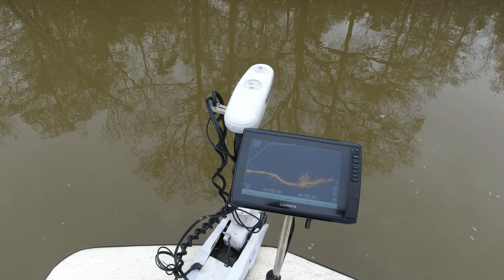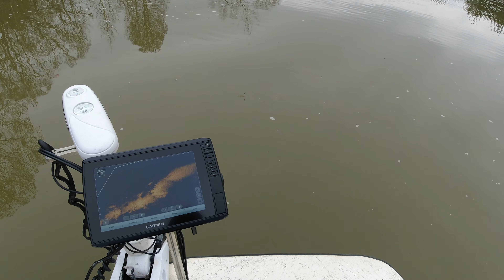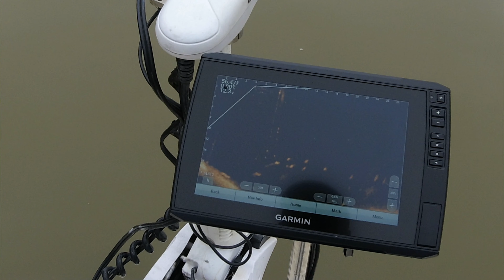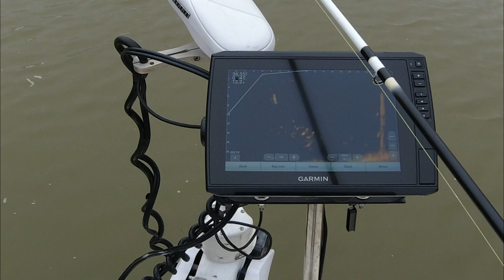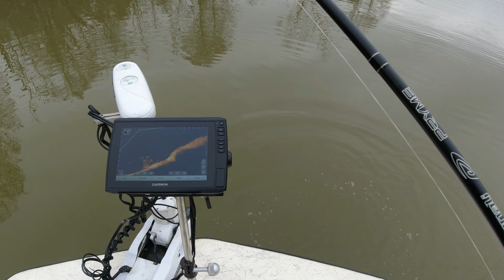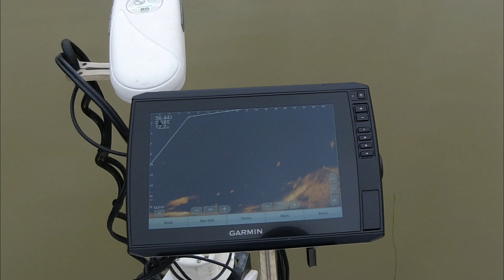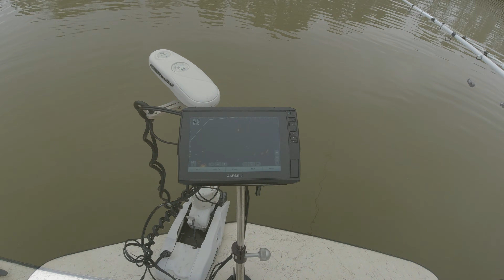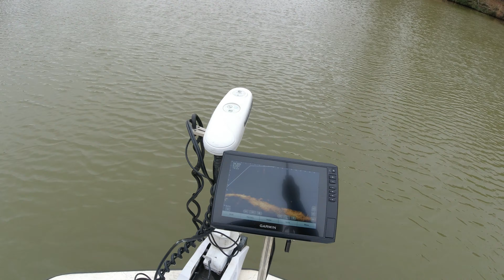Crappie Fishing with Garmin Panoptix Livescope Update 19.1 | Crappie Fishing Prespawn Transition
skcrappie Crappie Fishing with Garmin Panoptix Livescope after Update 19.1 with LVS32 transducer has been a choir but after making several changes I'm still not happy. Garmin need to help us with the detail and target separation with a revised update. I wish they had some true testers to check their updates and new product before releasing it to the public as that would elevate a lot of the issues we're having with this update. They definitely need a crappie fisherman on their testing team as I believe we are their biggest customer base.

The scent I use!

Smelly Jelly in Garlic scent

BnM Rod's

Music